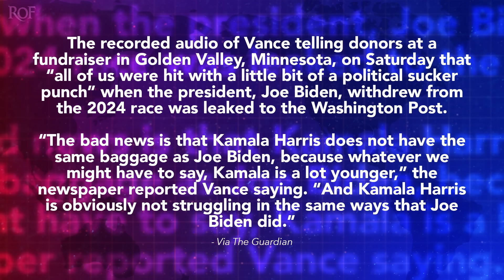JD Vance Admits To Donors That He’s TERRIFIED Of Kamala Harris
During a recent call with donors, JD Vance admitted that the Trump campaign got a “sucker punch” when President Biden dropped out of the race and was replaced promptly with Kamala Harris. But it wasn’t that Biden dropped out – it was that the campaign suddenly found themselves in a position where they were up against an exceptionally competent opponent. In other words, they are scared out of their minds because they hadn’t planned to take on a tough Democrat. Ring of Fire’s Farron Cousins discusses this.

In a meeting with donors to his campaign over this past weekend, uh, vice presidential nominee, JD Vance told these donors and audio that, of course was captured and subsequently leaked that he and Trump are actually kind of terrified of Kamala Harris. Now, here is what Vance said. He said, uh, uh, Kamala Harris is a threat. And it was a sucker punch to the campaign when Biden dropped out. Um, all of us were hit with a little bit of a political sucker punch when Biden withdrew. Uh, the bad news is that Kamala Harris does not have the same baggage as Joe Biden, because whatever we might have to say, Kamala is a, a lot younger, and Kamala Harris is obviously not struggling in the same ways that Joe Biden did.

So what Vance is trying to convey without actually having to say the words, is that we're screwed the Trump campaign long before Vance joined it and helped bring them down. Um, spent a year and a half focusing messages, spending millions of dollars telling American voters that Joe Biden can't be trusted because his brain is a pile of goo, right? The man is feeble, the man is weak, the man is also a criminal mastermind. Somehow both of those thoughts live together in their heads. And now, none of that, I mean, think about the fact that the House Republicans spent a year and a half investigating President Biden and his son, like, we're gonna take him down for 2024, and it's all for nothing now. All of it for nothing. They're all scrambling, not just Trump and Vance, but I'm talking about every Republican in the house, every Republican in the Senate, they're suddenly realizing we're screwed.

We can no longer claim that our democratic opponent isn't all there. In fact, we now have to field those same kind of, uh, uh, questions and attacks about our own candidate who can't stop himself from saying the craziest things you've ever heard. Anytime he gets in front of another person Trump's age, he is now the oldest official nominee of any party ever in the history of this country. So his age is an issue, not Kamala, uh, not Kamala, excuse me, sorry. But that's the way it is. And so, yes, Vance is terrified. Trump is terrified, and they are both wearing their fear on their sleeves, letting the entire world know how scared they are and how unprepared we were. Oh dear, old me. What are we gonna do? Donors help us. Maybe the donors will give money, maybe they won't. Problem is that money is not gonna help. That money is not gonna change the fact that suddenly you're up against somebody who is exceptionally competent, who is energizing. People like myself who didn't think they would be energized by this when Biden dropped out, you

Know, know, I I, I had admitted at the time, I was like, it's obviously gonna be Kamala because she's the second on the ticket. But I would love to have an open primary. I would love to have these other people. Mm-Hmm, not anymore. I mean, if I could go back in time, a week and a half really, and, and talk to my past self, I would say like, no dude. Everything's good. Like, trust me, this is the best thing to happen. And it really is. And you know how we know it's the best thing that happened, not just because of the polls, not just because of the fundraising, not just because of the enthusiasm. We know it's the best thing to happen because it is striking fear into the hearts of Donald Trump and JD Vance, and that tells you more than the polls, more than the fundraising, more than any of that ever could if they're afraid of it. It was obviously the right decision.